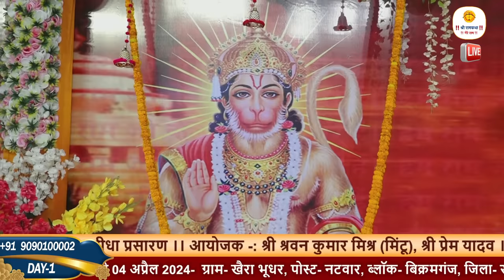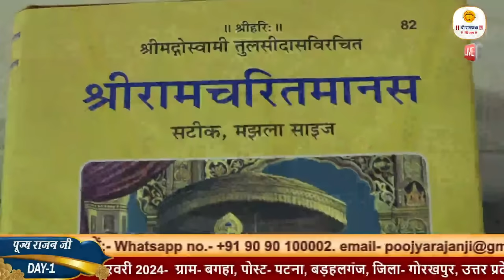SHRI RAM KATHA | PUJYA RAJAN JEE | VARANASI, U.P | SRI RAM KATHA MAHIMA | DAY 01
SHRI RAM KATHA | PUJYA RAJAN JEE | VARANSHI U.P | SRI RAM KATHA MAHIMA | DAY 01

पूज्य राजन जी के YOUTUBE CHANNEL का MEMBERSHIP प्राप्त करने के लिए नीचे दिए गए link पर क्लिक करें-

दूसरे Social Media Platform पर पूज्य राजन जी से जुड़ने के लिए निचे दिए गए Link पर Click करें।

                             आप देख रहे हैं  पूज्य संत श्री प्रेमभूषण जी महाराज के कृपापात्र पूज्य राजन जी के श्रीमुख से प्राचीन शिव मन्दिर मानकापुर, नागपुर  (महाराष्ट्र) में 12 से 20 जनवरी 2024  तक गाई जा रही नौ दिवसीय श्री रामकथा की अमृत वर्षा का सीधा प्रसारण ।।